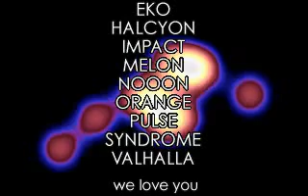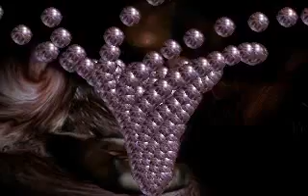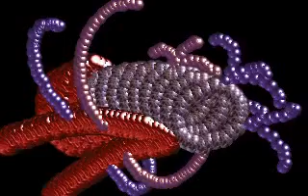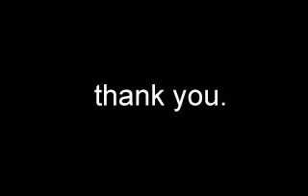contrast dos 1994